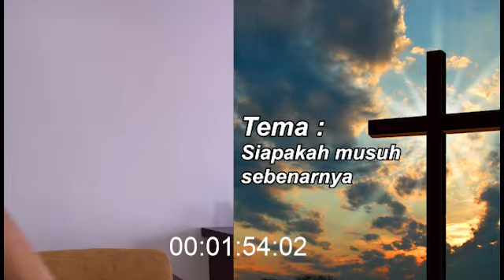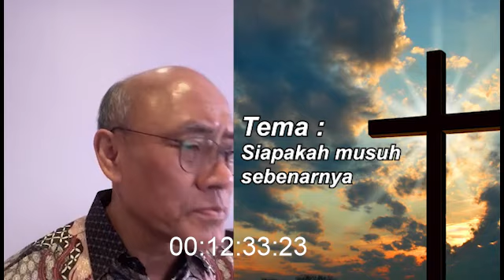Daniel Alexander - "SIAPAKAH MUSUH SEBENARNYA"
Tema khotbah dari Daniel Alexander kali ini mengenai (Siapakah Musuh Sebenarnya)

BCA Wisma Asia, no rek 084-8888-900 (no rekening ini sudah tidak aktif)